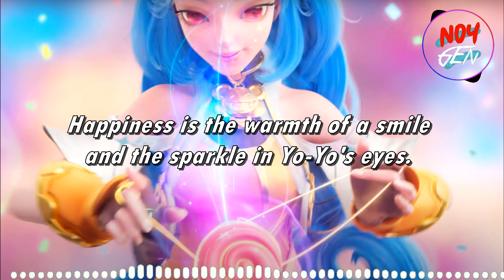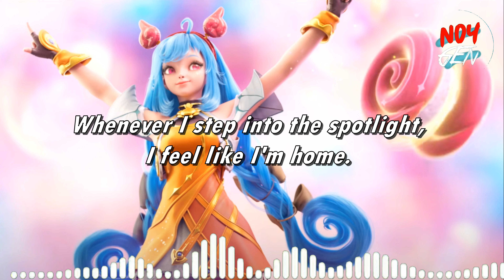Cici voice lines and quotes - dialogues Mobile Legends Noygen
Hello guys, Cici voice lines / quotes / dialogues with English Subtitles are here.

Noygen Universe Mobile Legends.

Sky High (NCS)